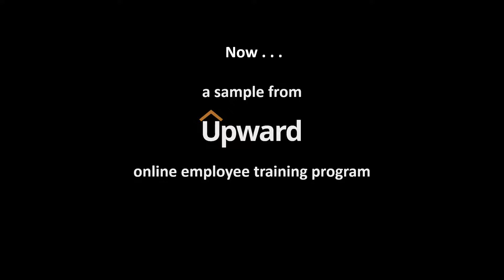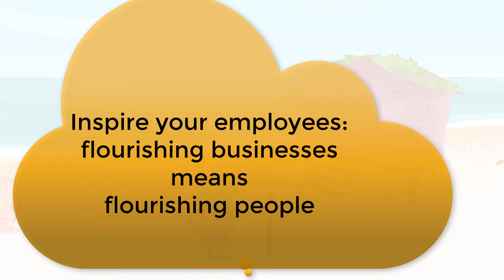World's Most Important Employee Training: A Small Sample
Employers: Would you like employees focused on Earning rather than feeling Entitled?

Would you like your employees to see your business as a source of happiness for customers and a path toward prosperity for themselves?

The Upward Employee Training Program was created by successful business owners collaborating with a leading PhD educator. Its purpose is to give your employees a productive outlook which gives a big boost to your business.

And it works!

Before Skills training, you should invest in Attitude training. Employees will study and learn better HOW to do things after they understand WHY they should do them, and do them well.

Upward features eight fun, friendly, short, videos that have been shown to enlighten employees.  Employees become more positive. They participate more. They become more appreciative of their job and the business that employs them.

The Upward Program also includes reinforcing, interactive quizzes, performance tracking, and supplementary materials that spark the kinds of conversations among employees that lead to better employee culture.

This video is just a small sample from the Upward Employee Training Program.

Go to SpeakeasyIdeas.com